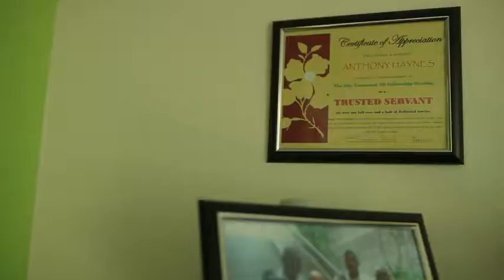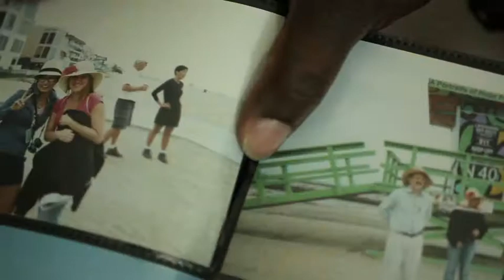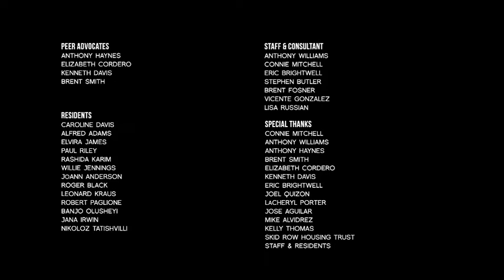AN ADVOCATE PORTRAIT I Anthony Haynes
A video portrait of Skid Row Housing Trust's Senior Peer Advocate, Anthony Haynes.

Part of the Peer Advocacy Documentary Project for Skid Row Housing Trust.

Produced in collaboration with Skid Row Housing Trust.